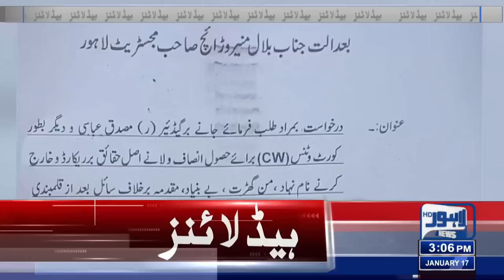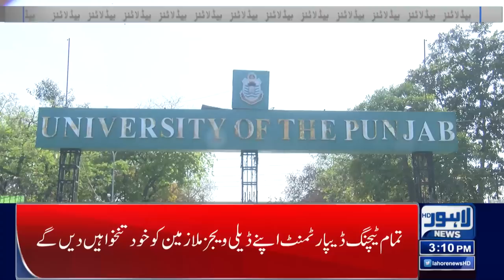Good News For Public | 03:00 PM News Headlines | 17 January 2023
Three names finalised for caretaker Punjab CM: Parvez Elahi

Zardari, Shujaat discuss political situation, general election

PTI will finalise name for Punjab caretaker setup today, hopes Fawad Chaudhry

Ahsan Iqbal reiterates resolve to revamp economy

Miftah stresses need for thinking about country's future

Imran Khan refuses to meet disgruntled PTI members